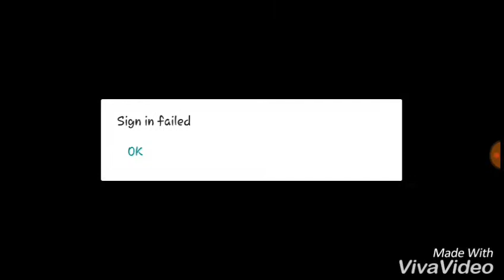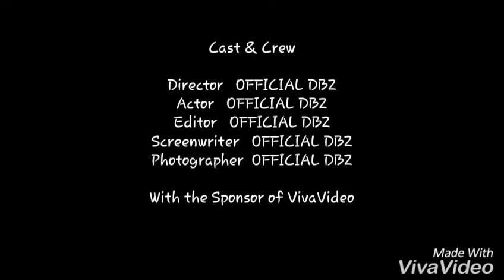Crash of DBZ